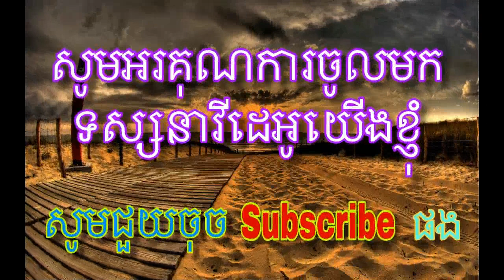សៀកធ្វើអោយក្រដាស់ហោះ​ ពិតជាឡូយខប់ៗ , Khmer Magic 2019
magic khmer mr free,
magic khmer 2019,
magic khmer 2018,
study magic khmer,
street magic khmer,
solo magic khmer,
magic blades 2019,
khmer dubbed,
khmer black magic,
khmer magic show,
magic cop speak khmer,
magic khmer,
khmer black magic woman,
khmer magic cut head,
learn khmer magic,
khmer street magic,
khmer magic tricks,
khmer magic show,
khmer magician,
khmer magic tricks,
khmer magic mr free,
learn khmer magic,
magic blades 2018 khmer dubbed,
khmer black magic,
magic khmer 2018,
study magic khmer,
khmer magic,
khmer street magic,
solo magic khmer